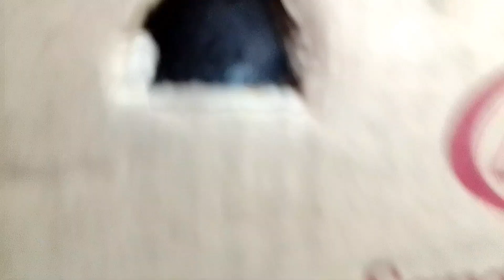mga TAIWAN bird natin nakay MADLA na 😎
🕊️HAPPY FLYING❤️